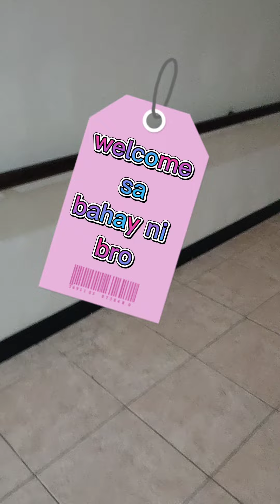1st day sa quarantine room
close contact sa covid positive 3days quarantine